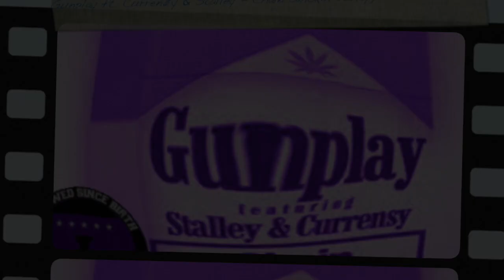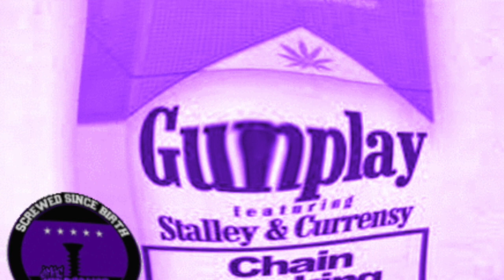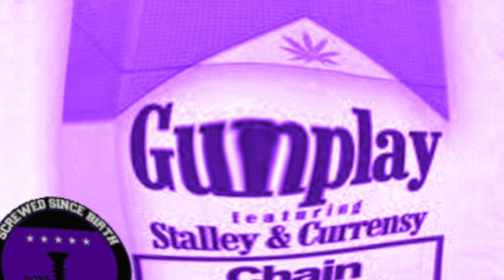Gunplay ft. Curren$y & Stalley - Chain Smokin' (Chopped and Screwed)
Gunplay ft. Curren$y & Stalley - Chain Smokin' (Chopped and Screwed) by J MAC Trendsetter